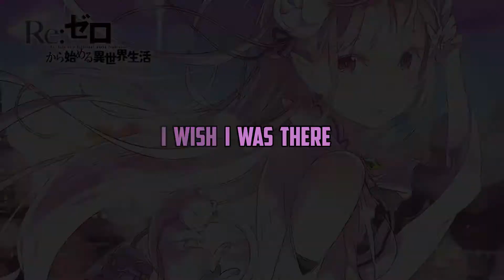Montage and Chill with Lee Sin 4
Trying out CreatorSuite. Happy summer break!